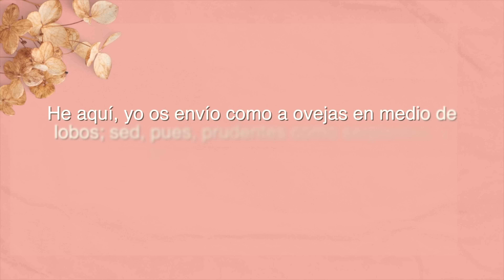Enfrentado Lo Mismo Otra Vez..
➡️ Kuvings Elite C7000S 👉🏼

➡️ esponja scrub 👉🏼